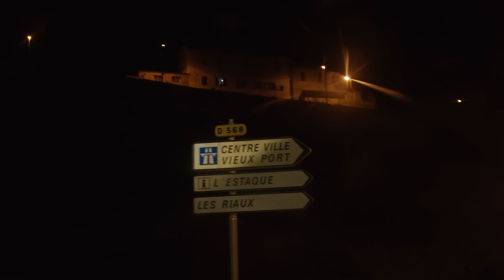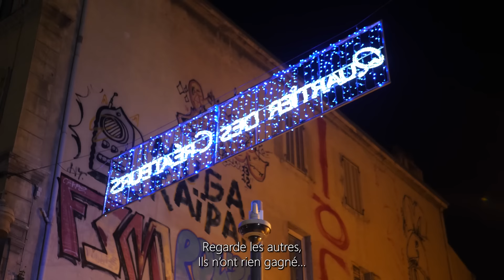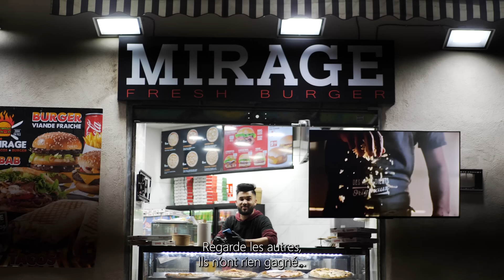TK - Mat Riskich Pt.1 ( Clip officiel )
Pour voir « MAT RISKICH (LE FILM) Part 1 »

Production
DRIVEBY

Images Additionnelles
Edson - Sharon A.

Monteur
Stban Da Silva

Compositeur :
Francois Dechiffras

Clip officiel , inspirée du film Mat Riskich
Merci pour tout les sang vous êtes des monstres , merci a drive by , aux acteurs et a tout l'équipes techniques

Merci a vous d'avoir rendu ce film une réussite